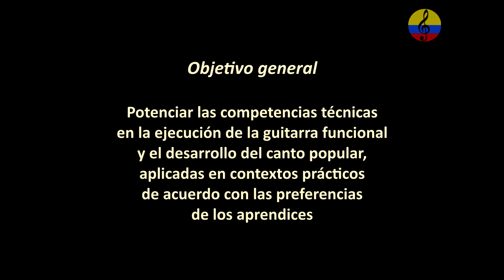Curso de guitarra funcional y canto popular. Nivel básico e intermedio. Parte III, Bogotá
Imágenes del curso de iniciación a la guitarra funcional y canto popular, impartido por el instructor Manuel Antonio Rodríguez Arroyo, en la ciudad de Bogotá (Colombia).